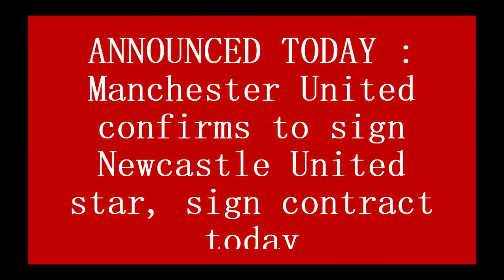ANNOUNCED TODAY : Manchester United confirms to sign Newcastle United star, sign contract today